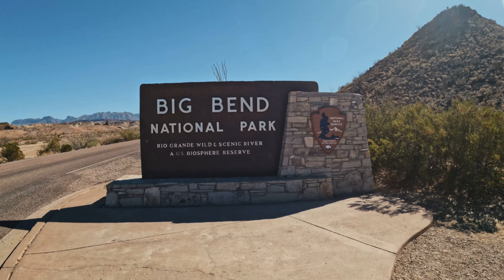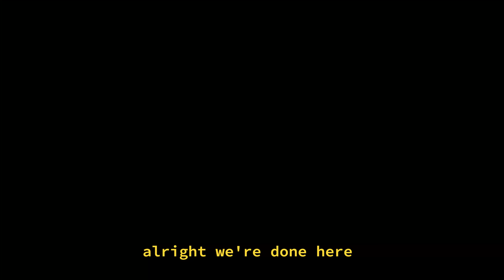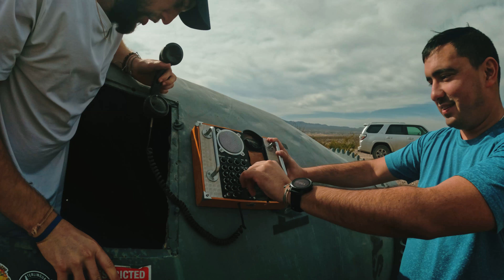TEXANS SURVIVE BIG BEND (Adventure Film)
Need a leisurely travel vacation? you've come to the wrong place. Adventure, landslides, and cinematic camping in the stunning wilderness of Big Bend, Texas.
CONNECT ON INSTA 📲 Created by Noah Master: @noahnmaster
Hutch: @who.is.hutch
David: @dlello2
Jessie: @jluna1067

AUDIO CREDITS 🎹
TheScriabin - Freesound
ValentinSosnitskiy - Freesound
TooToos24 - Freesound
JuliusH - Pixabay
Markiboy123 - Pixabay
"80's Mystical Stranger Things" - The_Mountain - Pixabay
"Climb a Mountain" - TattooedPreacher - Pixabay
"Freezing Night" - John Kensy Music - Pixabay
"Waiting Music" - Lesfm - Pixabay

STATS FOR VIDEO NERDS 🎥
Filming: GoPro Hero 10, DJI Mavic Mini, Blackmagic Cinema Camera 4K
(Drone note: Shot for recreational/documentary purposes only. Certified TRUST drone pilot.)
Editing: DaVinci Resolve 16, Adobe After Effects/Photoshop CC, Ableton Live 10
Color: DaVinci Resolve w/ Pascal's GoPro Cine LUT pack
Time-to-completion: 3 Months, ~140hrs

Special thanks to Texas' National Park Service rangers for keeping Big Bend safe for travelers and for being relaxed about us documenting our experience there!

STORY CHAPTERS 🧾
0:00 - What's the Worst That Could Happen?
1:10 -Flamenco Camp
1:34 -Hot Springs at the Mexican Border
1:59 -Lost Mine
2:12 - a Breath at the Summit
2:54 - Mirage on the Rio Grande
3:28 - That's When it Hit Me
3:43 - I Alone Control the Gators in this Town
4:16 - Doing Jail Time in Terlingua TX
4:40 - Sir, Don't Be Alarmed!
5:27 - See? The Synths of Insanity!
6:39 - Why is my ex calling from Mars?
7:16 - Discovering the Caves
9:11 - Cows & Cult Rituals
9:53 - Little Landslides, Big Rocks
10:32 - I Just Cartwheeled on a Cactus
11:03 - Quite a Day
11:28 - Campfire Credits